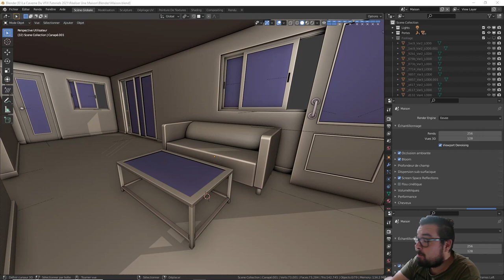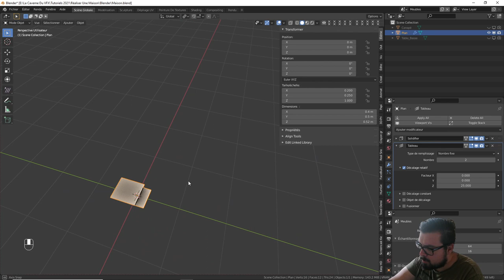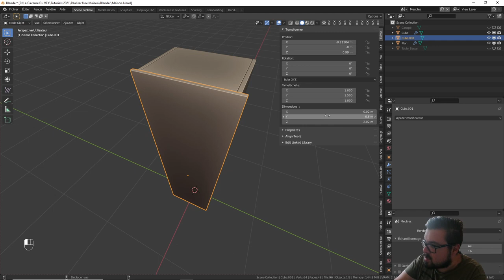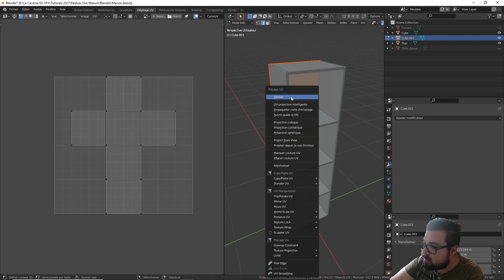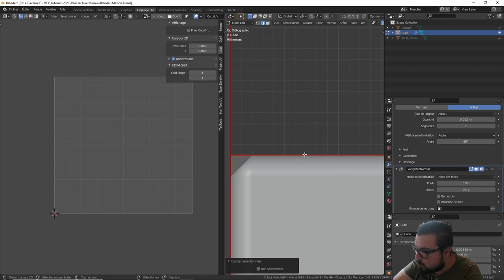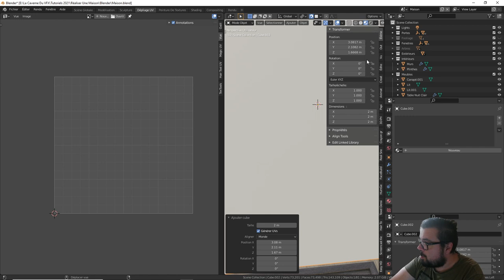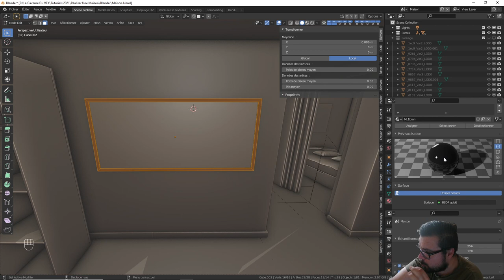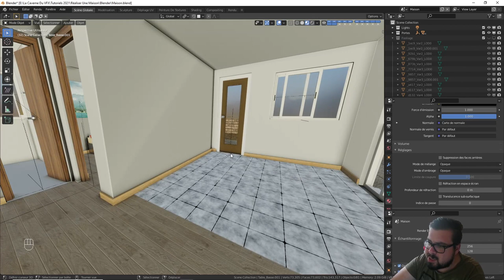Modéliser Une Maison - 28 - Modéliser Une Etagère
Cette semaine nous attaquons une nouvelle modélisation de A a Z et suite à vos retours de sondage , nous allons modéliser une maison !

Afin de suivre cette série , téléchargez le fichier ci dessous contenant les références et le fichier de démarrage Blender.

Vous pouvez également télécharger le logiciel Pure Ref pour les références

Accédez dès à présent a l'Add On Node Preview via le lien ci dessous :

Vous pouvez accéder a une vatse gamme de produits et d'add on ci dessous pour ZBrush et Blender.

ZBrush Add On :
Power Primitives ZBrush Plugin

Female Sweater Maker: VDM Fold Brushes, Basemeshes, Alphas and Surface Noise Presets

Male Sweater Maker: VDM Fold Brushes, Basemeshes, Alphas and Surface Noise Presets

Scales Maker: 250 ZBrush Brushes, 50 Alphas, and 10 Surface Patterns

Marble Maker: 300 ZBrush Brushes, 50 Alphas, and 100 Seamless Textures

Formations ZBrush par Nikolay Naydenov

Anatomy sculpting live in Zbrush - Hand, Head and whole body from primitives

Absolute Beginners Retopology and UV Unwrap in 3dsMax course

Zbrush-Blender-Substance Painter full 3D character for game Absolute beginners course